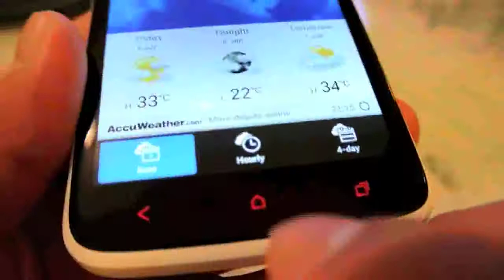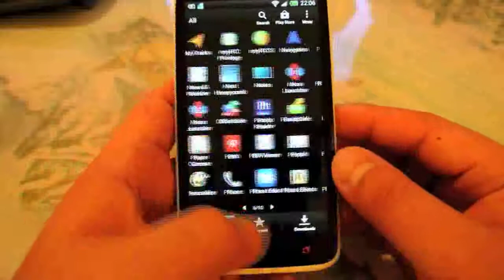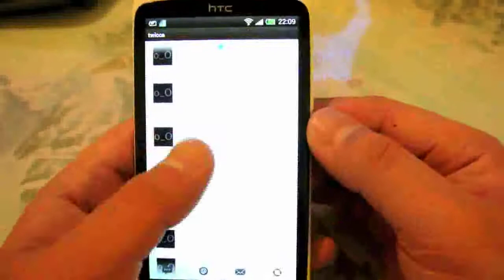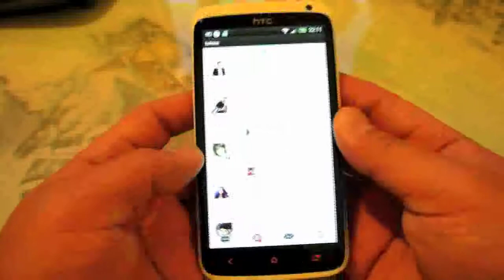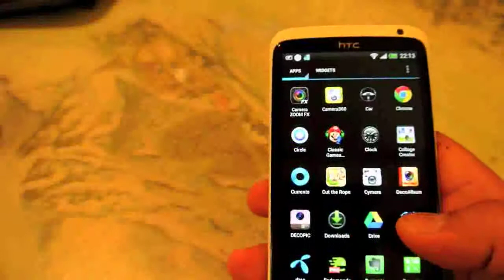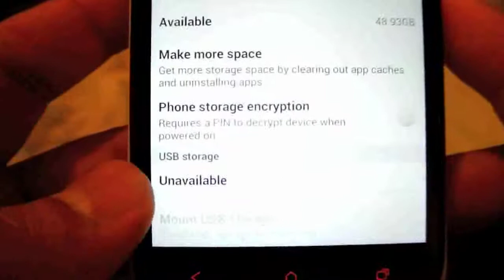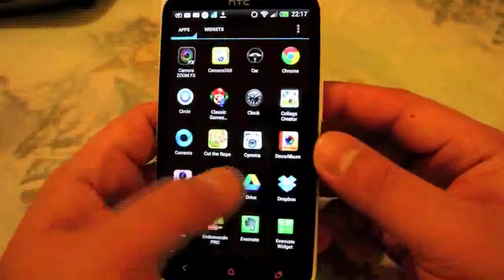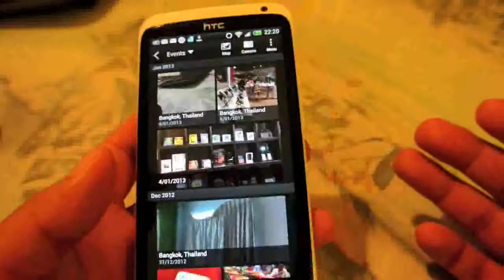OneX Plus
Something about htc one x plus